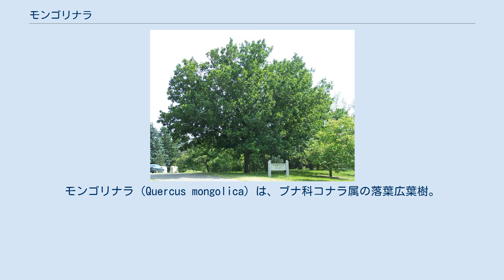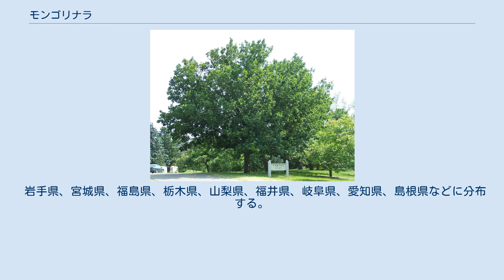モンゴリナラ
モンゴリナラ（Quercus mongolica）は、ブナ科コナラ属の落葉広葉樹。
中国東北部、モンゴル、ロシア原産。
モウコガシワとも呼ばれる。
 ユーラシア大陸産と同一とも、ミズナラとカシワの交雑種とも言われるが、はっきりと特定されていない。
しかし近年ではマイクロサテライトマーカー等を使用したコナラ属全体の遺伝構造の研究によって、日本の（少なくとも）東海地方に分布する“モンゴリナラ”は大陸産のものではなく、国内に分布するミズナラから分化したものであることが示唆されたため、“モンゴリナラ”と呼ぶのは不適当との見方が強い。
それを受け、「フモトミズナラ」という新しい名称が近年提案されて現在に至っている。
なお、通常は山地帯にしか分布しないミズナラがなぜ一部の地域では低標高に分布して「フモトミズナラ」林を形成しているかについては十分な検討がなされていないものの、分布地がいずれも荒地などの植物の生育にあまり適していない場所であることから、通常侵入し易い暖地性植物が侵入・生育しない空間に、空きのニッチが生じて、ミズナラの遺存集団が残ったままになっているという可能性が指摘されている。
 岩手県、宮城県、福島県、栃木県、山梨県、福井県、岐阜県、愛知県、島根県などに分布する。